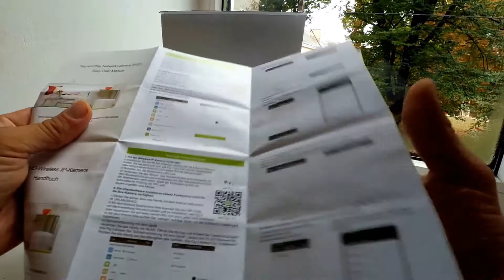Без коментариев! Еще три посылочки